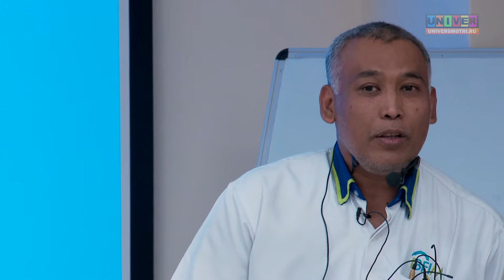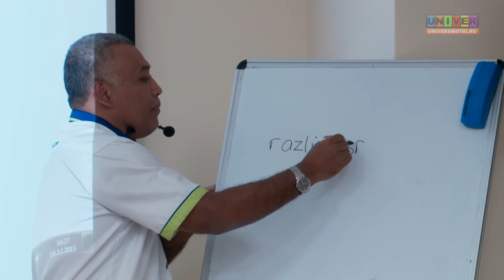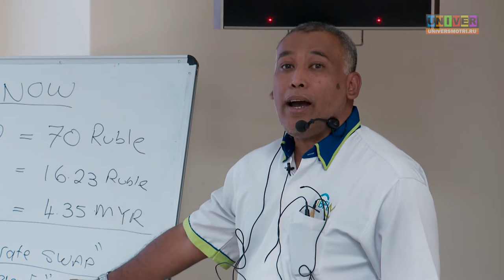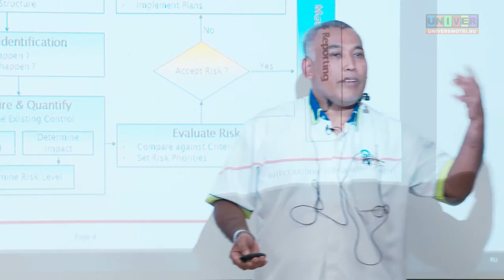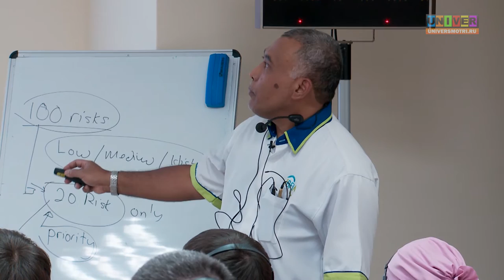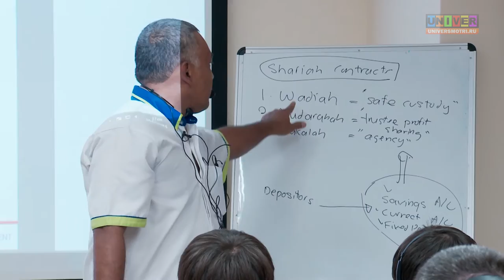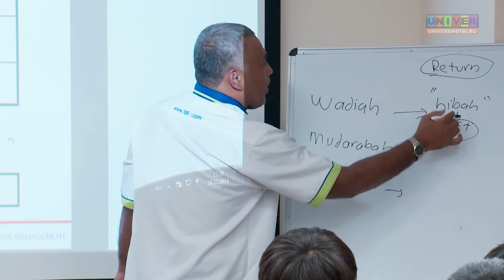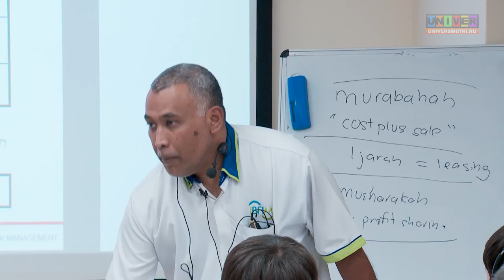Разли бин Рамли "Риски компаний, действующих по закону Шариата"